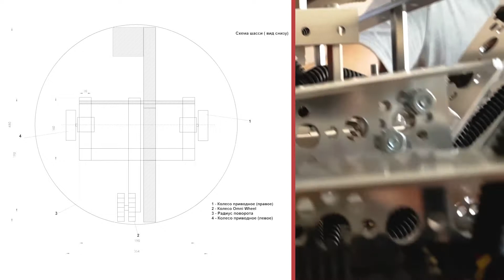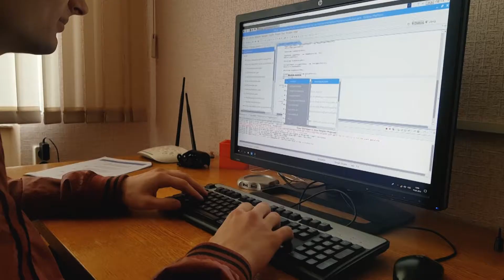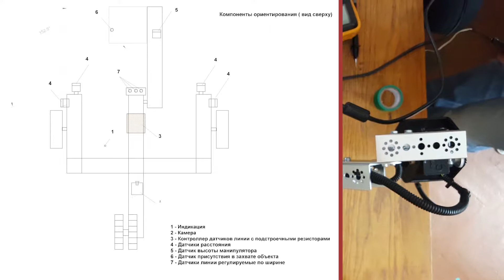Winner of WorldSkills Belarus 2018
Презентация робота, специально созданного для соревнований профессионального мастерства WorldSkills Belarus 2018, и победившего в них.

Presentation of the robot, specially created for the WorldSkills Belarus 2018 professional skills competitions, and the winner in them.